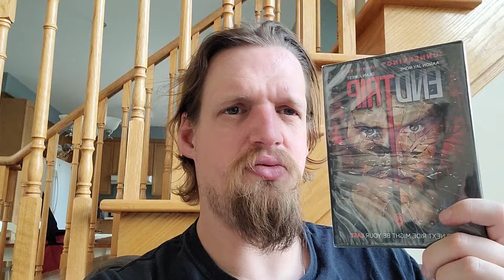Horror pack DVD pack unboxing (june 2022)